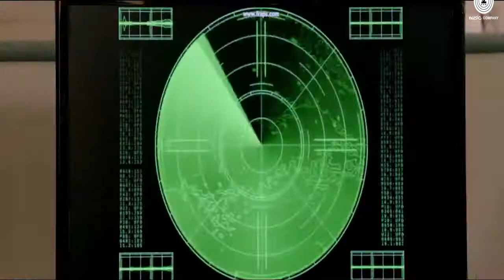Khela Shesh 720 Webmusic IN